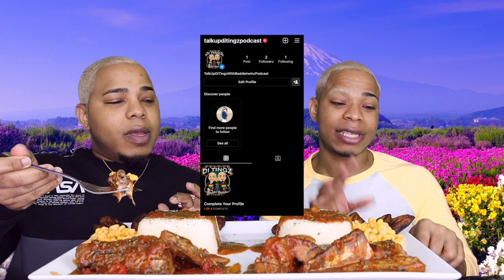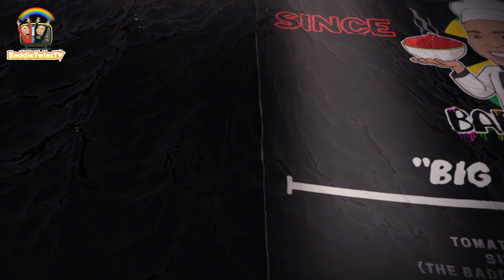SO THIS MAN AT THE GYM TRIED IT! GWORL LET ME TELL YALL😩🤷🏽‍♂️| JACK MACKEREL IN BADDIE SAWWCE😋💦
BADDIETWINZ
4780 ASHFORD DUNWOODY ROAD
SUITE 540

One Love!
BaddieTwinz.

 ►Vlog Camera : SONY ZV1